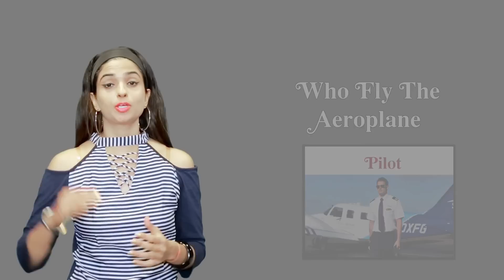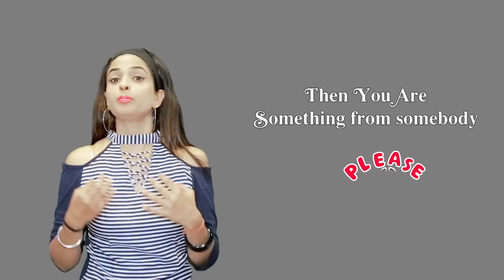"1st" to "5th" 🙇BASIC ENGLISH || DAILYबच्चों🙋के साथ इंग्लिश में कैसे बोले